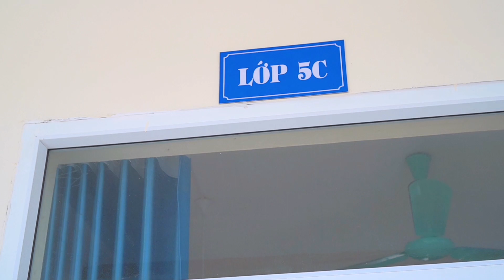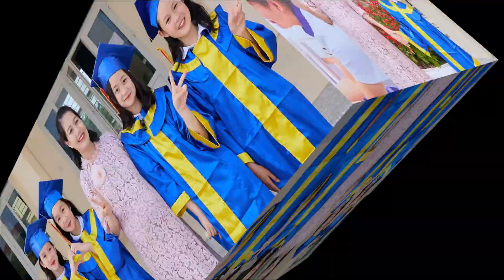1 chặng đường mới lại tiếp tục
tập thể lớp 5C - trường Tiểu học thị trấn Đầm Hà